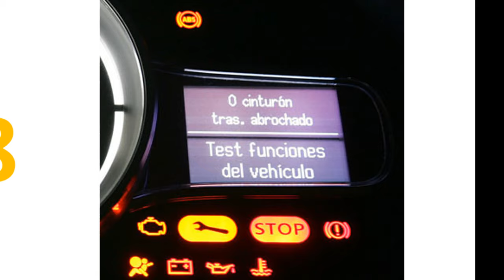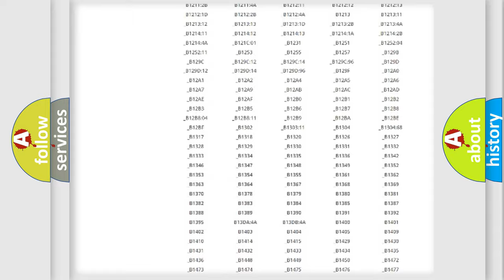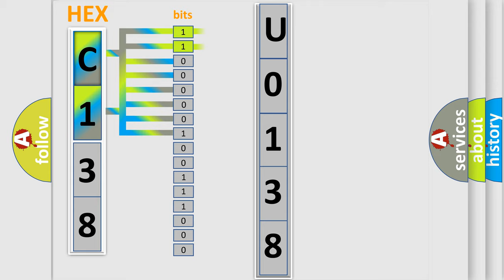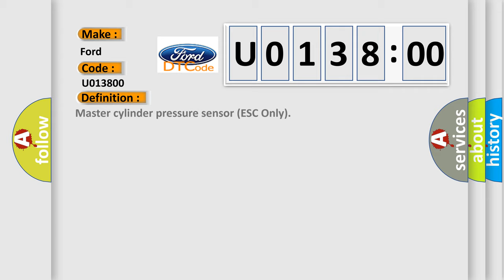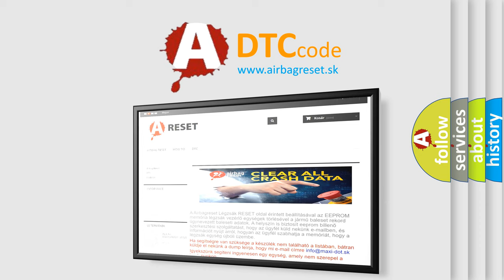DTC Ford U0138-00 Short Explanation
Contents:
0:21 Basic DTC analysis according to OBD2 protocol standard.
1:48 Insight into programming
2:58 A diagnostically understandable description of the Diagnostic Trouble Code
3:05 Basic error definition

Make:
Ford
Code:
U0138 00
Definition:
Master cylinder pressure sensor (ESC Only)
Description:
Master cylinder pressure sensor calibration is incompleted
Cause:
Master cylinder pressure sensorMaster cylinder pressure sensor calibration is incompletedESP control module
Failure Type: